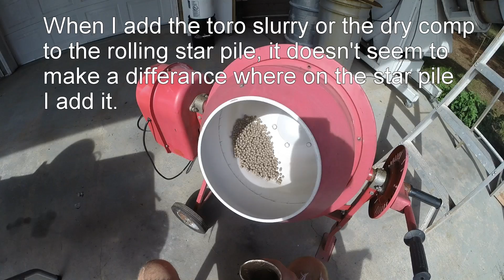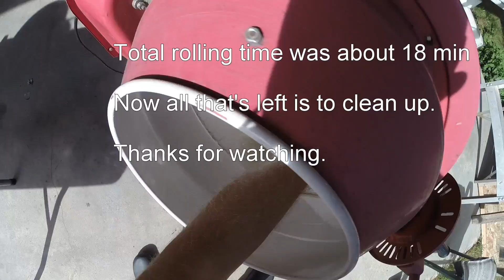Toro star rolling - Session 3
This is the third rolling session of my red stars using the toro method of rolling stars.  I didn't video the second rolling session since it was pretty much the same.  In this session I take the stars from 8.5mm to 9.5mm and use a different roller.